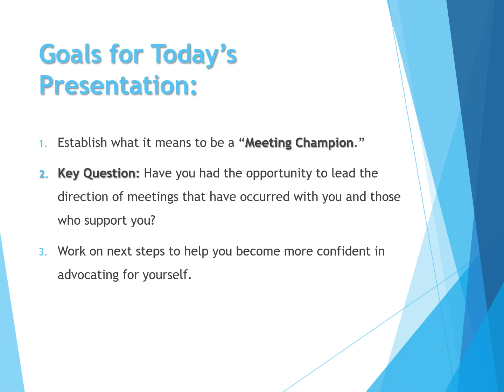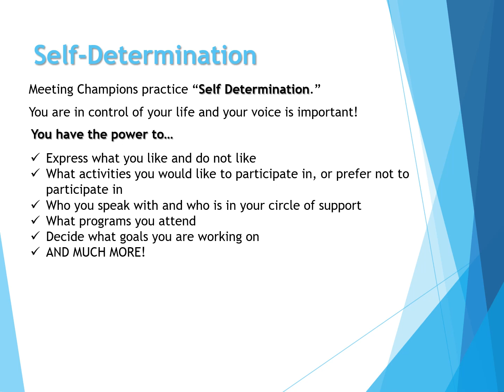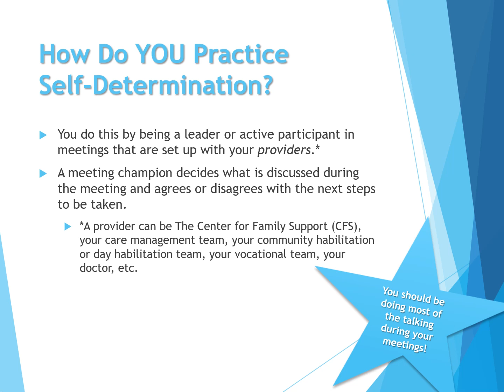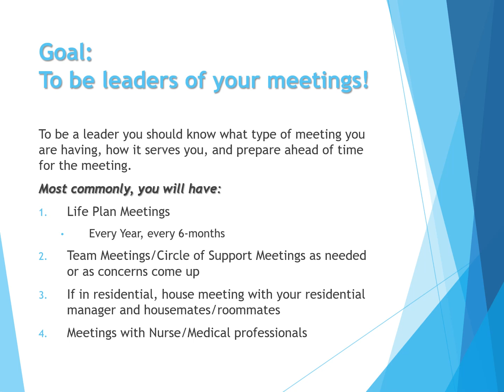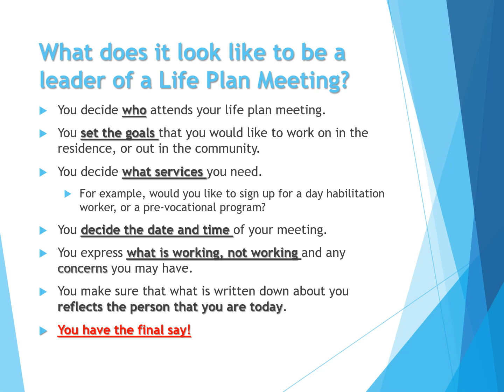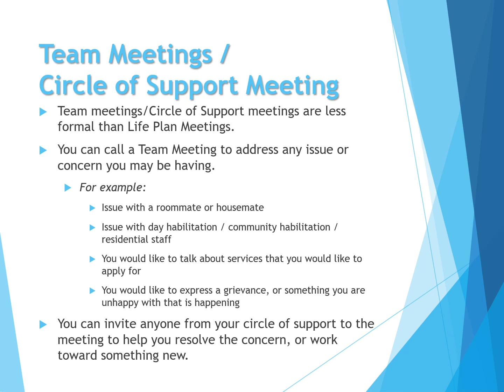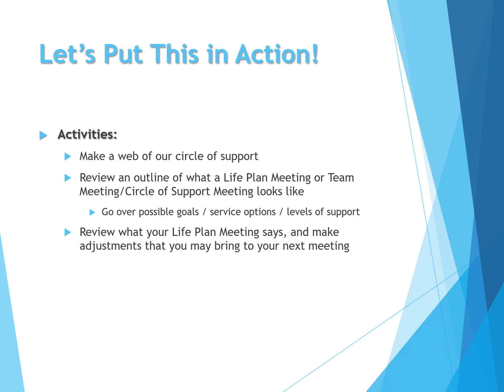How to Become a Meeting Champion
Let us help us review how self advocates can be meeting champions!